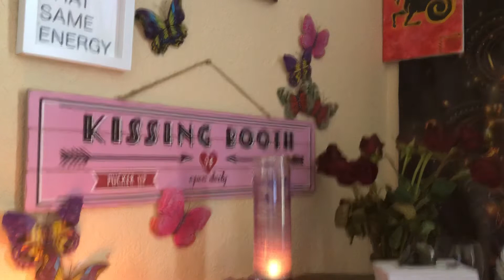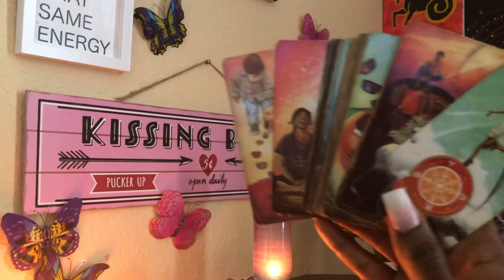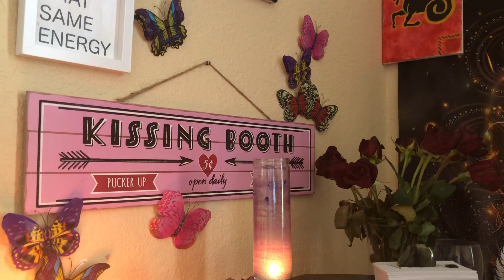virgo ♍️ Karmic HAD EM FIGHTING 😩 SMKN OUT THE WINDOW entanglement 😈 tarot tarotreading 🧿￼🧿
eneral Intuitive Message for the collective of Divine beings